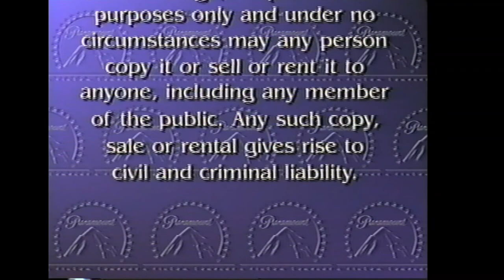Opening to The Prince and Me 2004 Demo VHS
List of contents:

1. The Prince and Me trailer
2. Paramount Feature Presentation bumper
3. Demo tape warning screen
4. MPAA rating screen
5. Paramount Pictures logo
6. Lionsgate Films logo